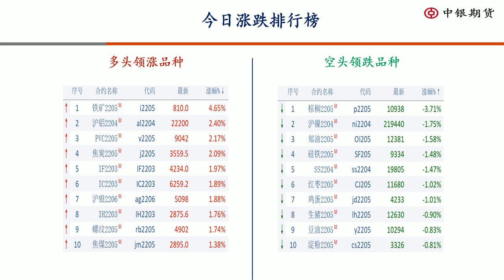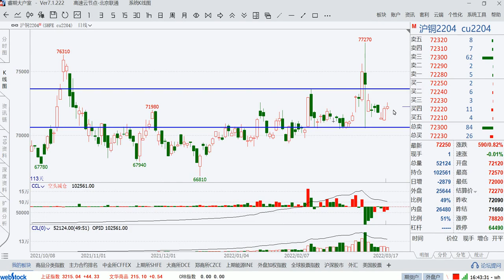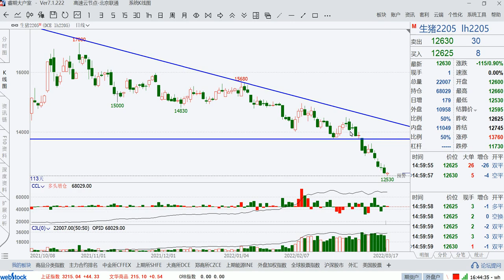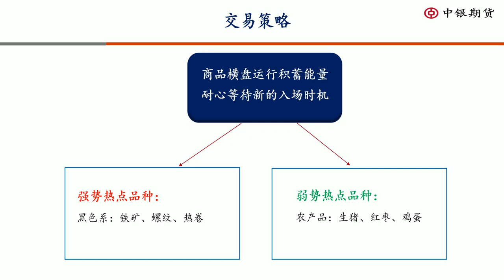2022年03月17日 期货 复盘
【股指延续反弹商品分化，钢材领涨原油油脂较弱】
内容摘要：股指期货昨天大涨之后，今天延续反弹走势，而商品市场呈现分化格局，油脂板块表现较弱，原油小幅下跌，其余的板块翻红上涨，而黑色系继续成为领涨的板块，钢材延续多头势头。热点品种方面:铁矿、螺纹、热卷震荡上行，可跟踪其多头动能的持续性。农产品中的生猪和红枣延续下跌趋势，鸡蛋冲高回落之后也处于区间偏弱，可继续关注空头表现。
商品在经历了剧烈波动之后，目前处于横盘运行的阶段，新一波行情的发动也需要积蓄能量，可等待新的入场时机出现再继续参与。